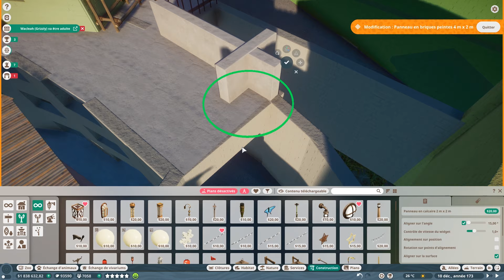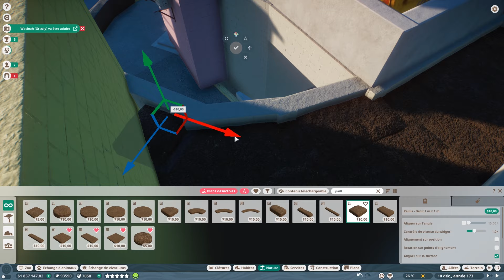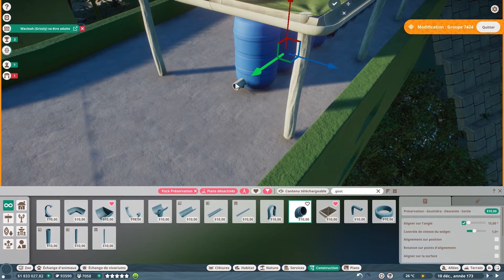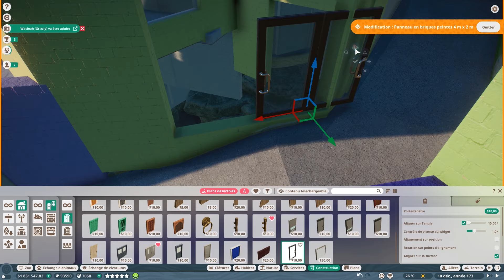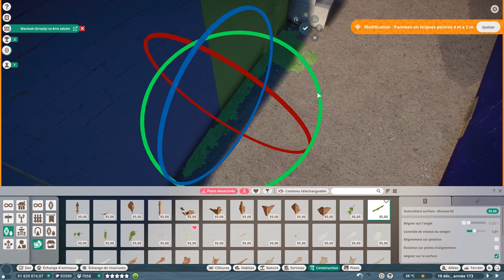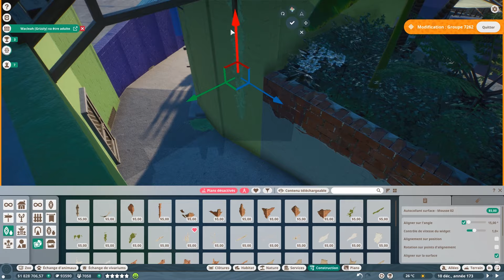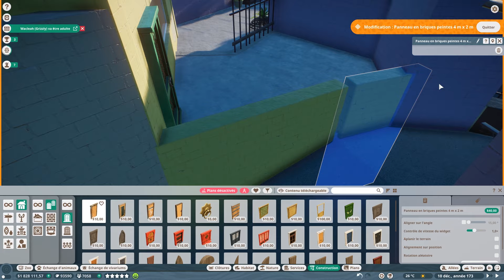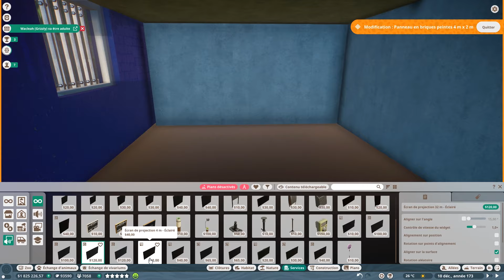Construction des Favelas : Longue Tâche !! Mais C'est Beau Non ? 🌟 Blossom Zoo: [FR] Episode 102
Bienvenue à Blossom Zoo, mon zoo en mode franchise, dédié à la splendeur florale et à l'harmonie avec la nature. Plongez dans ce paradis de fleurs où chaque coin est un spectacle éblouissant de couleurs et de parfums envoûtants. Ici, j'ai à cœur de vous guider avec mes petites astuces pour réussir votre franchise ( ou pas)  Que vous soyez un amoureux de la botanique, un passionné des animaux ou simplement en quête d'un moment d'émerveillement, je vous promets une aventure inoubliable dans mon univers enchanté où la nature règne en souveraine.